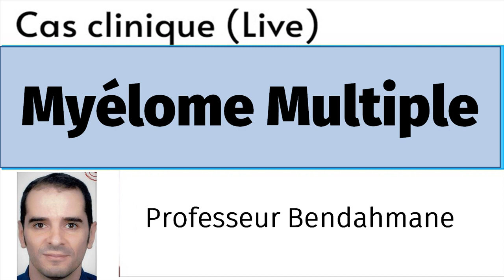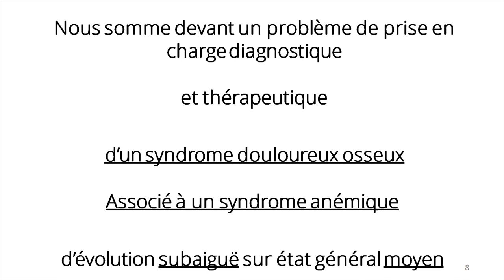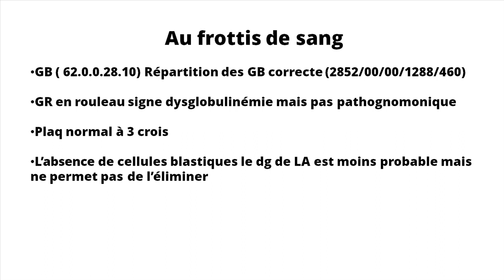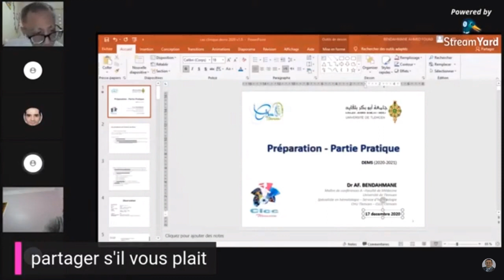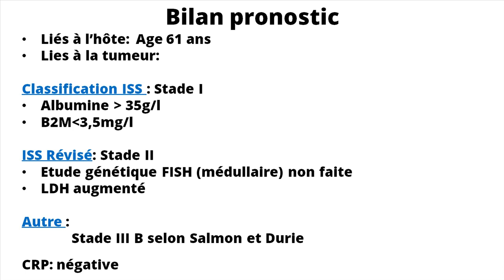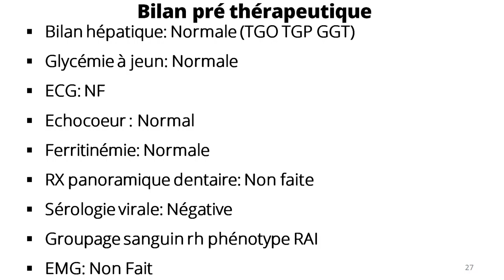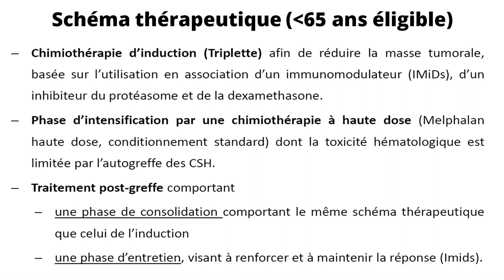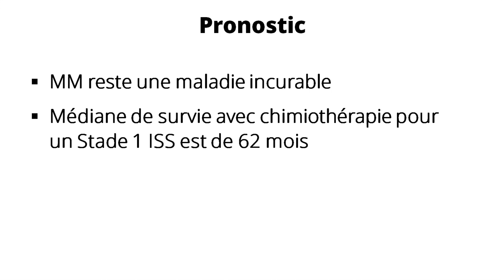Myélome Multiple [cas clinique]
Présenté par
Prof AF Bendahmane
Maitre de Conférences A en Hématologie

Bonjour